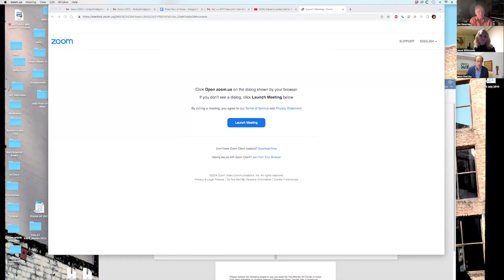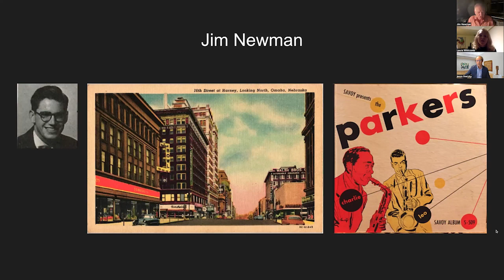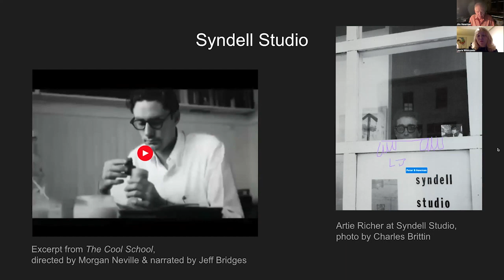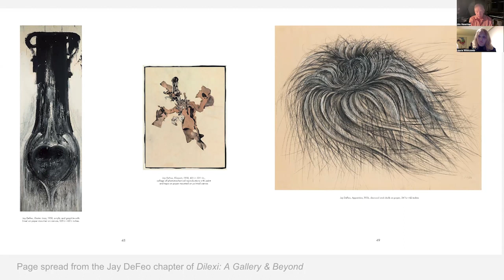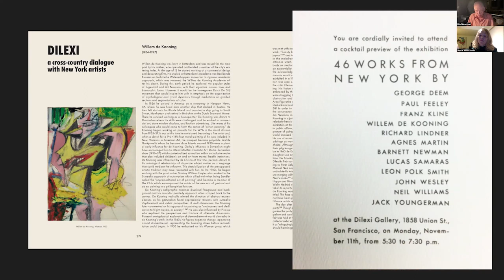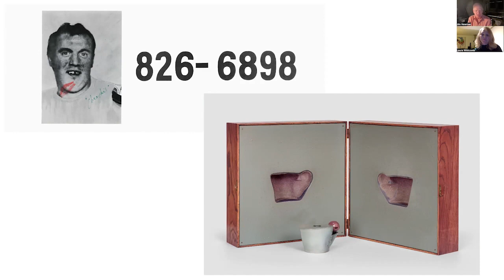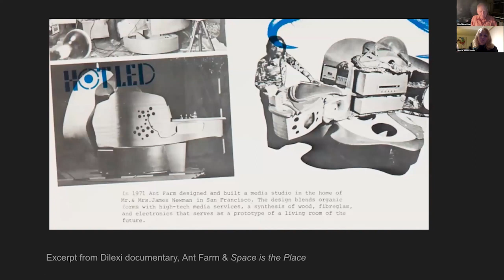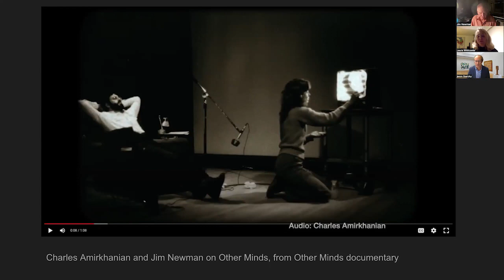Dilexi Gallery and Its Artists: A conversation between Jim Newman, Laura Whitcomb and Jason Linetzky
This program explores the history of the Dilexi Gallery and the Anderson Collection artists represented including Jay DeFeo, Manuel Neri, Roy DeForest, and more.

The conversation featured Jim Newman, co-founder of the gallery; Laura Whitcomb, author of "Dilexi: A Gallery & Beyond;" and Jason Linetzky, director of the Anderson Collection at Stanford University.

Hosted by the Anderson Collection at Stanford University on January 25, 2024.